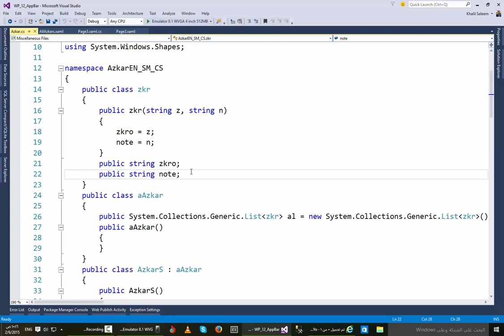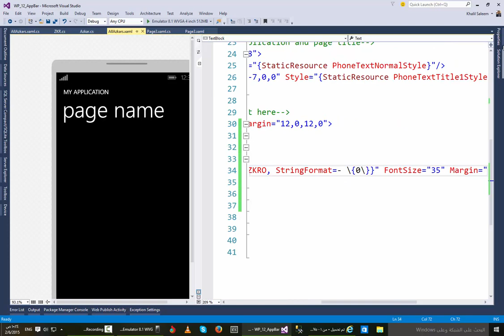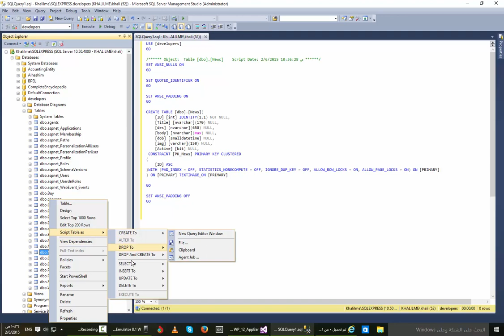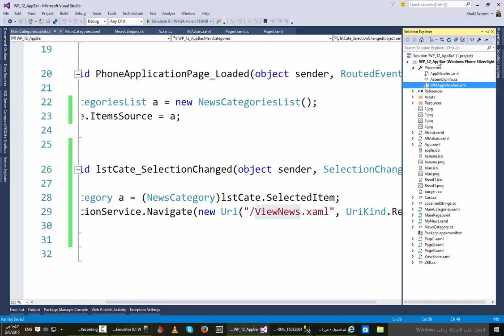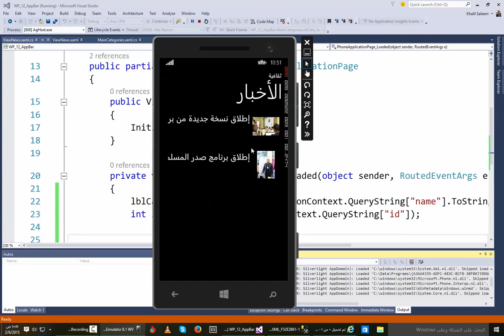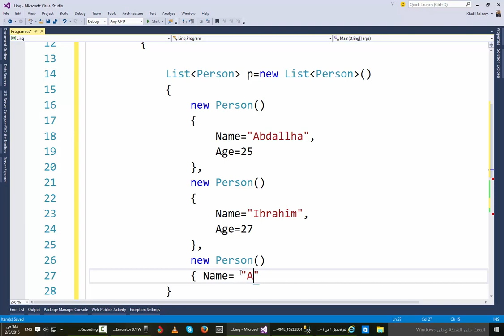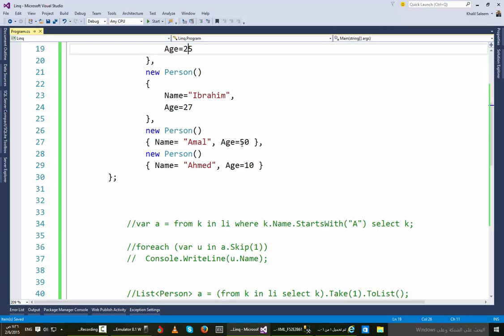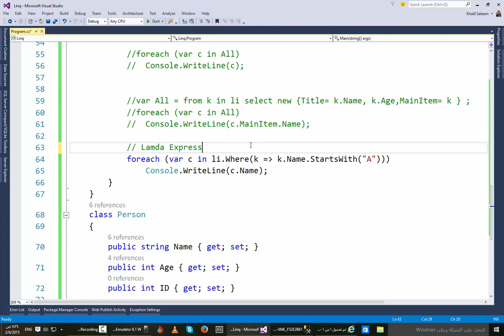22- Linq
الوصف